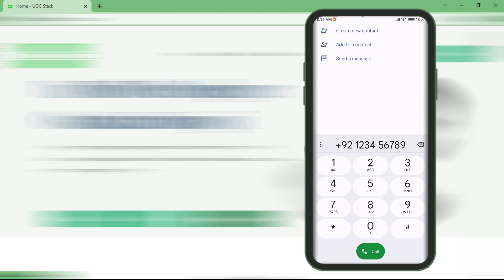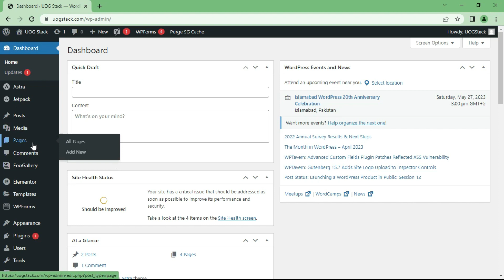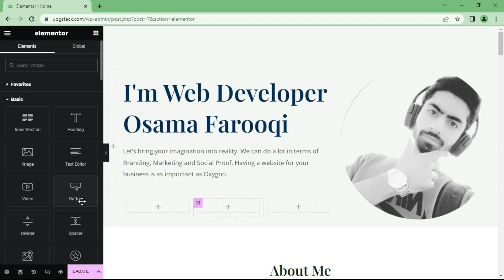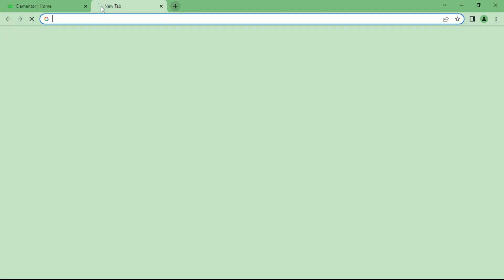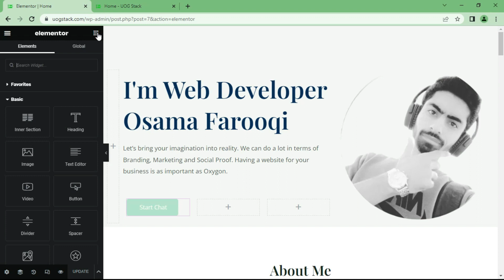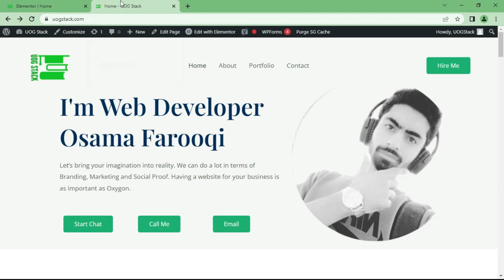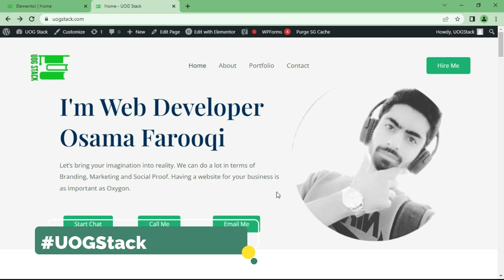How to Add Call To Action in WordPress with Elementor | WhatsApp Chat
How to add call to action in WordPress with Elementor. How to add WhatsApp button on WordPress website. how to add WhatsApp chat in WordPress.

Hi everyone, in this video tutorial I have explaind how to add call to action in wordpress. You can simply follow these steps to add WhatsApp chat button in WordPress using Elementor. Also, how to add Email button in Wordpress using Elementor. And also, How to add phone call button in WordPress website using Elementor.

In this video, we're going to show you how to add call to action button in wordpress and how to add a WhatsApp chat call to action in WordPress with Elementor.

We'll be using Elementor as our plugin to add the call to action, but the process is the same with any other call to action plugin. So if you're interested in learning how to add a call to action in WordPress, be sure to watch this video!

In this video, I'll show you how to add a WhatsApp chat Call To Action in WordPress with Elementor. This CTA will allow you to run live chat sessions on your blog with your users!

In this video, I'm going to show you how to add a call to action in WordPress using Elementor. You'll be able to add a WhatsApp chat call to action to your WordPress web page in just a few simple steps!

If you're looking to beef up your web page's conversion rate by adding a call to action to your WordPress content, like how to add call to action button in wordpress, then this is the video for you! By following along with this tutorial, you'll be able to add a WhatsApp chat call to action to your WordPress website in no time!

If you're looking to add a little interactivity to your WordPress blog, then WhatsApp chat Call To Actions are a great way to do it. In this video, I'll show you how to add a CTA to your WordPress blog that will let your users chat with you live!

Hi guys, I create technical videos for my followers!!
Show your love and let's make a technical community around the world. How to use the latest technical gadgets, and software. How to Make Money Online.

Free App Links:
Create professional direct links for WhatsApp chat using this app and add  WhatsApp call to action button in WordPress using Elementor.